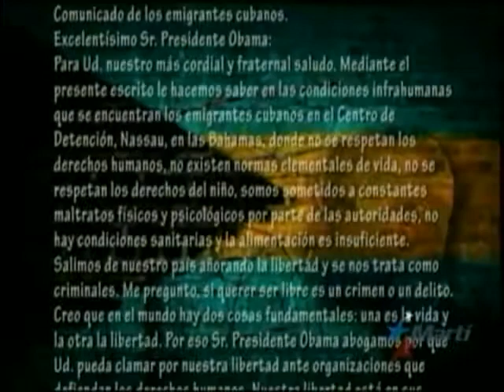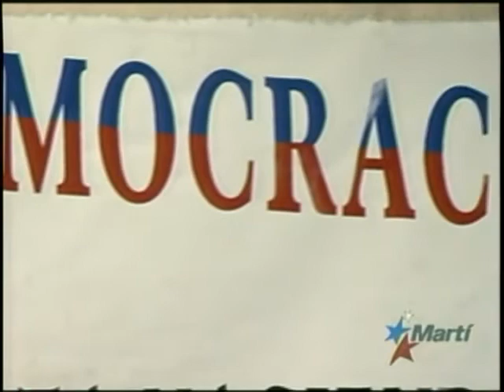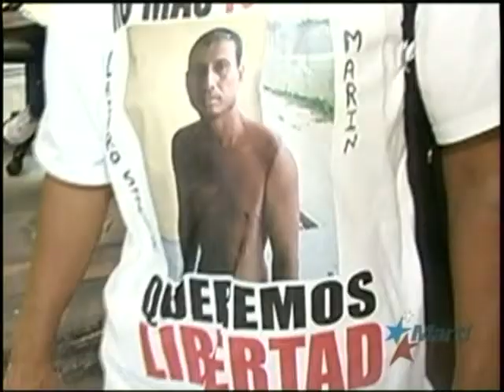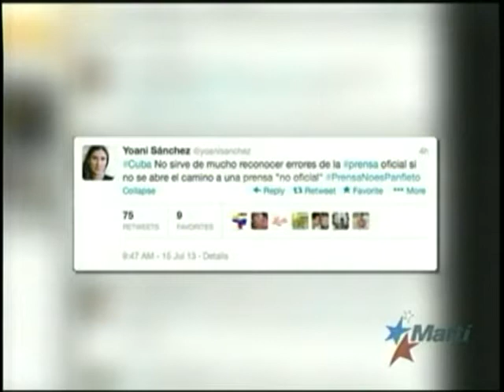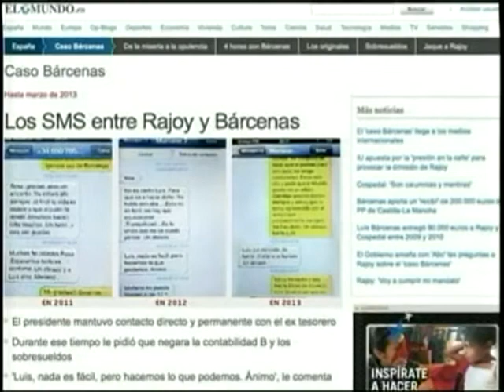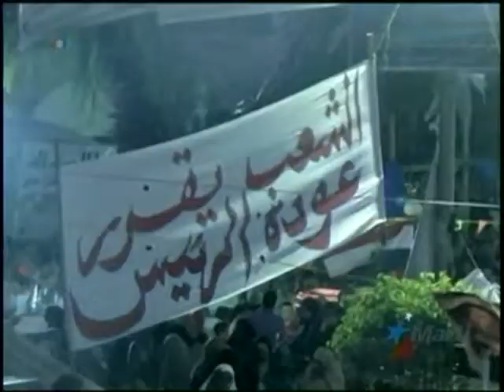Antena Live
| Jul. 15 — Antena Live, noticias de Cuba y el mundo, deportes, arte, entretenimiento y reportajes especiales. Karen Caballero y Vanessa Ruiz presentan.